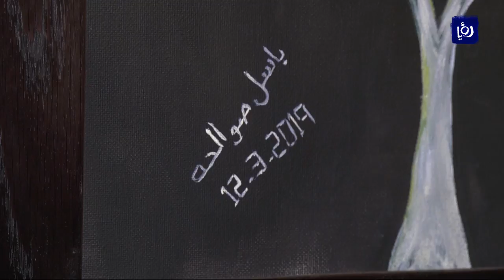جمعية الفتيات المبدعات بنابلس تفتتح معرضا بعنوان " الخلفية السوداء" - هذا الصباح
تسليطا للضوء على واقع المرأة الفلسطينية والعربية افتتحت جمعية الفتيات المبدعات في مدينة نابلس مَعرضاً للفن التشكيلي بعنوان " الخلفية السوداء"
 يعبر المَعرض عن كثيرٍ من قضايا المرأة من منظور فني وتعبيري, وتعكس اللوحات كل ما يتعلق بالمرأة ومحاربة العنف بكل أشكاله